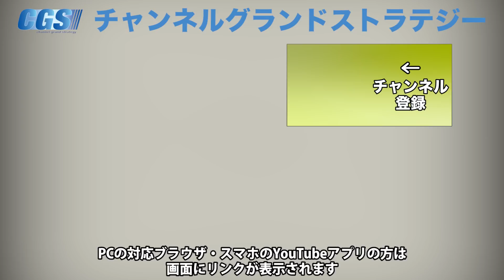真の民衆の味方！仁徳天皇【CGS 小名木善行 親子で学ぶ偉人伝 第4回】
「目からウロコ」シリーズでおなじみ、ねずさんこと小名木善行さんの新番組【親子で学ぶ偉人伝】！
今回は第16代天皇、「仁徳天皇」についてお話ししていただきます。
仁徳天皇は日本の歴史上、最も偉大な天皇と言ってもいいと小名木さんはおっしゃっています。
日本は豊かにし、国際的に注目される国にまで成長させた仁徳天皇の政策とはどんな物だったのでしょうか。

令和3年12月16日(木)～17日(金)【神話を体感する会】

■セミナー

令和3年12月4日(土)今こそ知りたい！「米中大国の狭間で揺れる日本と私たちの未来」

令和3年12月5日(日)ねずさんとふたりごと＠名古屋

令和3年12月6日(月)女性のための社会学講座【特別企画 in 名古屋】

令和3年12月18日(土)みんなのための社会学講座 in奈良

令和3年12月19日(日)～神谷宗幣氏交流会@福岡～ 教育と政治

令和4年1月28日(金)改めて聞く『ウイグル人権問題』